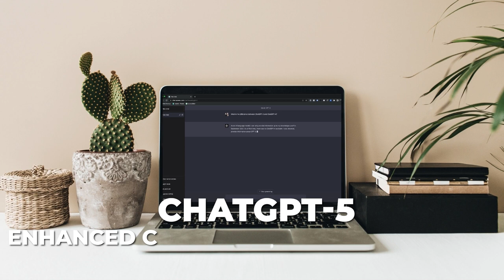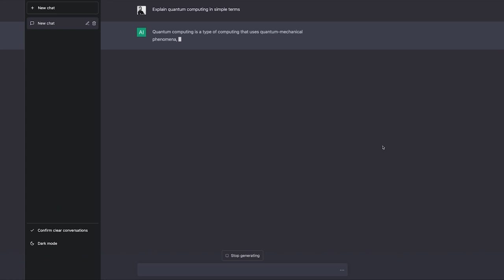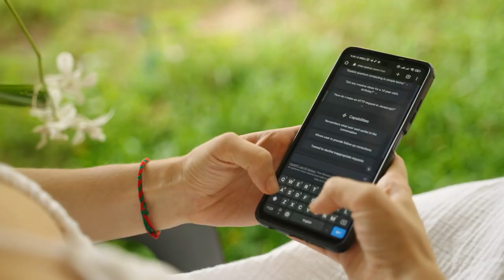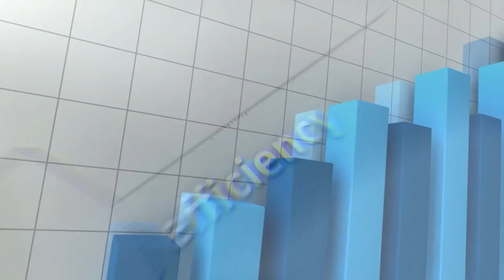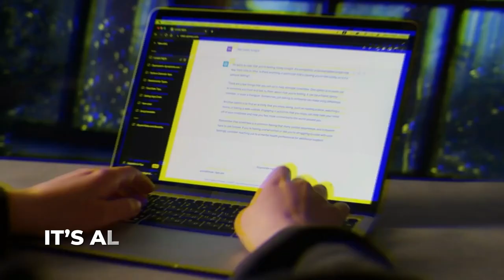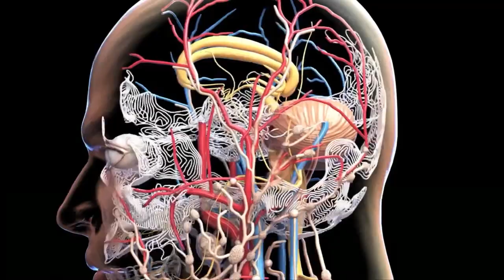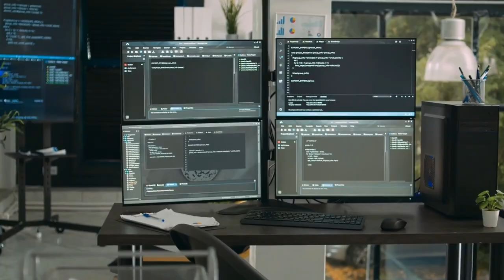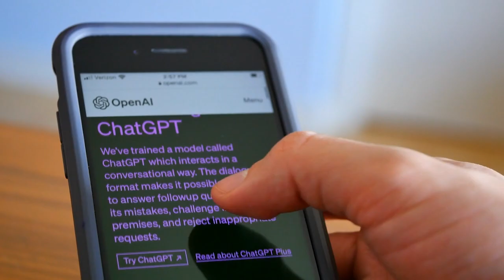GPT-5 | 10 NEW Game-Changing Features REVEALED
You've probably been eagerly awaiting the next evolution in AI-driven conversation. Well, hold onto your seats because ChatGPT-5 is here to redefine the game. From enhanced natural language understanding to mind-blowing creativity, this latest iteration is set to revolutionize the way we interact with AI.

So, let's jump right into it and explore the top 10 things to expect from the new OpenAI ChatGPT-5

Number 1: Enhanced Contextual Understanding
ChatGPT 5 boasts enhanced contextual understanding, meaning it can pick up on subtleties, nuances, and even emotions in your conversations like never before

Number 2: Hyper-Personalized Responses
ChatGPT-5 ensures that each interaction feels more natural, engaging, and tailored specifically to the user, enhancing the overall user experience and fostering deeper connections between the user and the AI.

Number 3: Multimodal Capabilities
multimodal capabilities in ChatGPT-5 refer to its ability to understand and generate responses not only from text inputs but also from other modalities such as images, videos, and audio. This means that ChatGPT-5 can analyze and interpret information from various sources, allowing for more versatile and engaging interactions

Number 4: Improved Creativity
In ChatGPT-5, improved creativity stems from advancements in language generation algorithms. These algorithms enable the AI to produce more original and imaginative responses compared to previous iterations

Number 5: Deeper Conversational Depth
Deeper conversational depth in ChatGPT-5 refers to its ability to engage users in more meaningful discussions on a wide range of topics. Unlike previous iterations, ChatGPT-5 has been trained on vast amounts of diverse data, allowing it to understand and respond to complex ideas, philosophical concepts, and abstract thoughts with greater accuracy and insight

Number 6: Real-Time Learning
The learning capabilities of the new ChatGPT-5 will include:
The chatbot’s ability to constantly update with new information
The chatbot’s ability to incrementally learn from each conversation it has rather than periodic updates or retraining cycles from the user
ChatGPT dynamically adjusting its responses based on recent interactions or changes in context
ChatGPT’s ability to personalize its responses based on individual user preferences, history, or characteristics. This would make conversations feel more tailored and relevant to each user.

Number 7: Enhanced Emotional Intelligence
In ChatGPT-5, enhanced emotional intelligence would enable the model to better understand and respond to the emotional cues of users. It would be capable of recognizing subtle emotional nuances in language, such as tone, sentiment, and context, allowing it to tailor responses with greater empathy and sensitivity

Number 8: Dynamic Multilingual Support
The dynamic multilingual support in ChatGPT-5 enables it to seamlessly switch between languages during conversations based on user input or context

Number 9: Enhanced Security and Privacy
The enhanced security and privacy measures would likely involve several key aspects including.
Data Encryption, which means All data exchanged between users and the ChatGPT model would be encrypted to ensure privacy and prevent unauthorized access

10. Seamless Integration
The seamless integration of ChatGPT-5 would involve incorporating real-time learning capabilities into its existing architecture. This means that the model would continuously update and refine itself based on user interactions and feedback without interrupting the user experience. New data would be seamlessly integrated into the model, allowing it to adapt and improve over time without requiring manual intervention. This integration would ensure that ChatGPT-5 remains up-to-date, relevant, and responsive to user needs, ultimately enhancing the overall conversational experience.

OpenAI | TheAIGRID | AI Andy | Magna AI | Futurepedia | The AI Advantage | AI Explained | Mindiosity | AI Upload | AI Uncovered